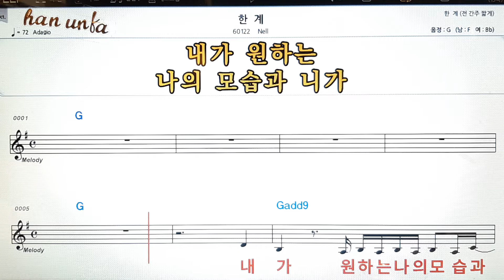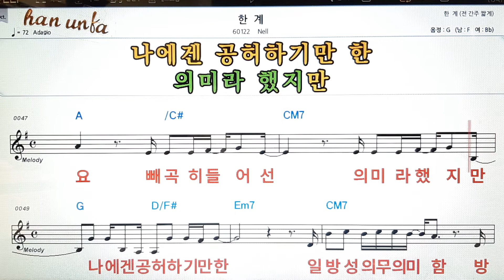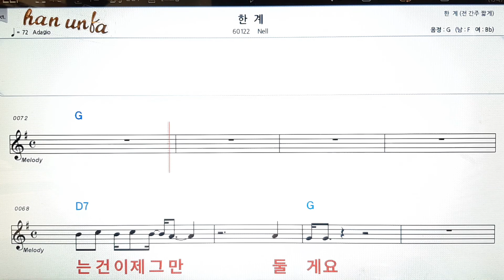한 계/Nell👍노래 반주, 코드 악보,가라오케💋Karaoke*Sheet Music*Chord*MR